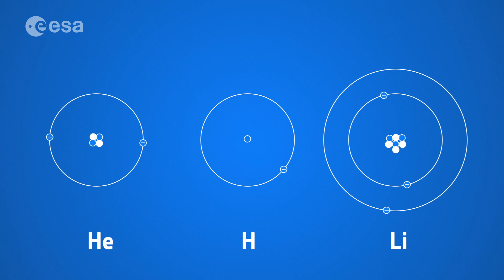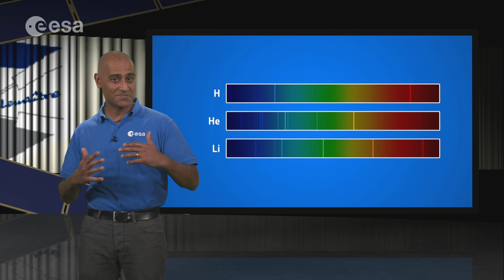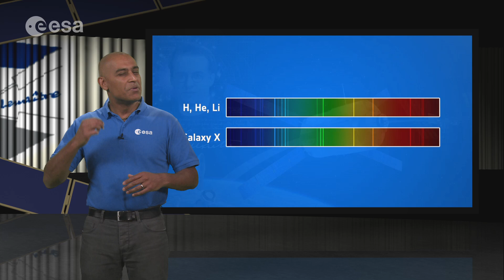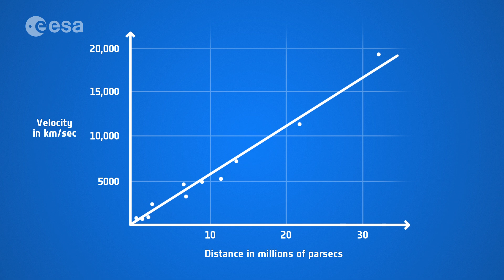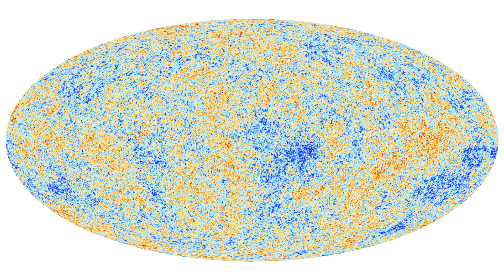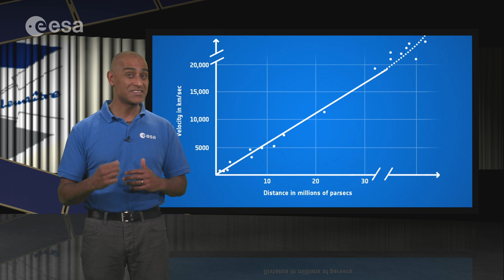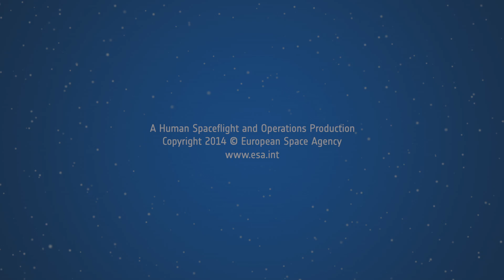ATV Georges Lemaître - The evolving Universe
This video is part of a series of educational videos that ESA is releasing based on the five visionaries that lent their name to Europe’s space freighters.

Jules Verne, Johannes Kepler, Edoardo Amaldi, Albert Einstein and Georges Lemaître form the inspiration to explain the principles of physics to young and older audiences.

Presented by Anu Ojha, this video offers a good basis to introduce schoolchildren and the general public to concepts of the origins as well as the future of the Universe.

Accompanying these videos are also a new set of resources that ESA education is producing: Teach with Space, a large set of demonstrations and teacher guides intended to bring the excitement of space into the classroom to inspire the next generation.